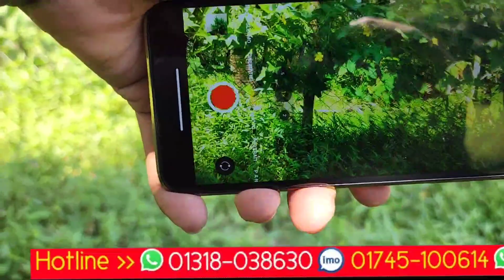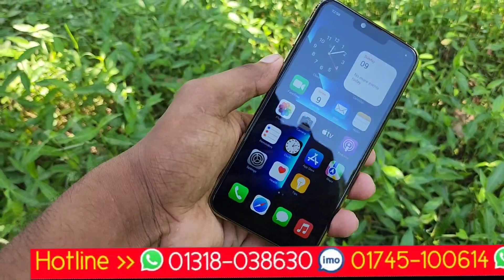কম দামে clone iPhone 13 Pro Max Hai super master copy UK version কিনুন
iPhone 13 Pro Max high super master copy mobile